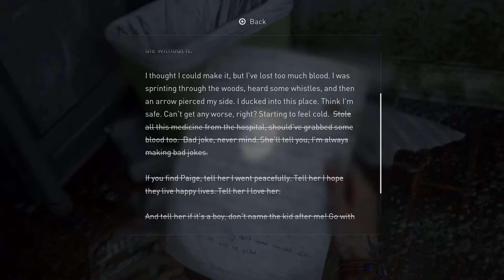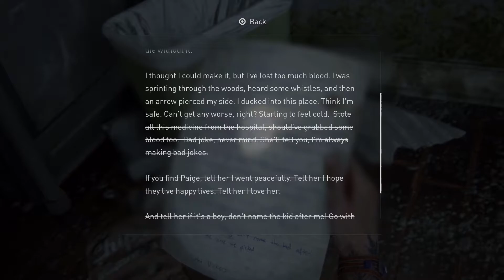Riiser Plays: The Last of Us Part II - Part 24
We're giving The Last of Us Part II a fair shot.

This was recorded on a livestream that you can join